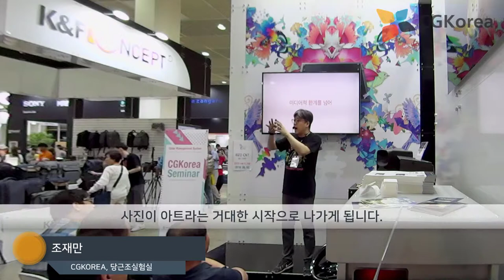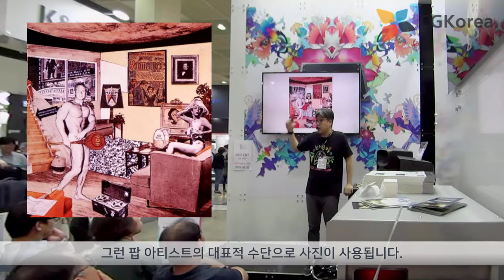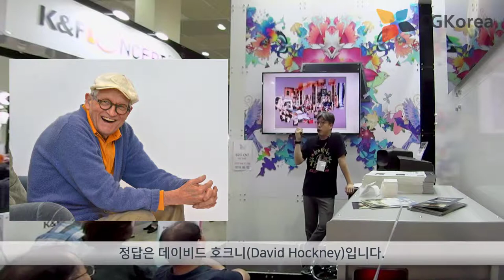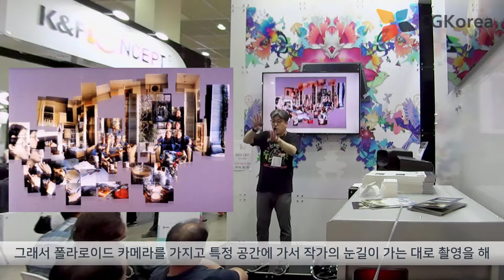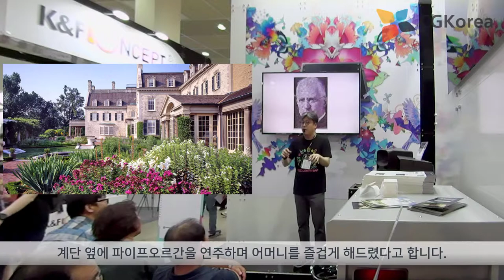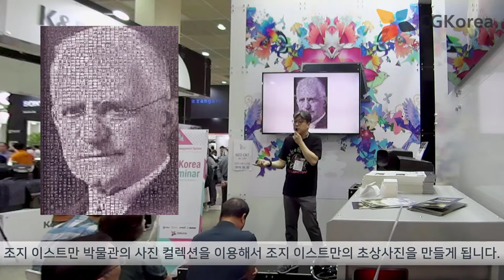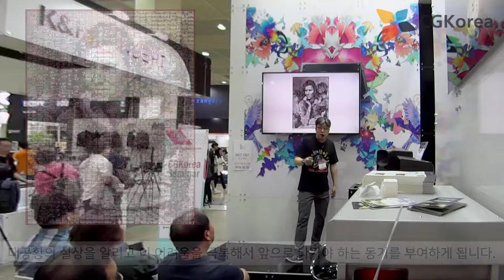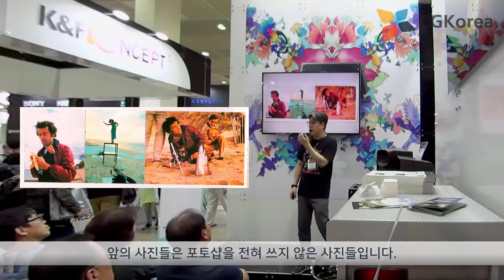EIZO 에이조 [교양강좌] - 조작된 사진의 역사 - 에릭 요한슨의 사진까지 4회 - 2019 P&I show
조작된 사진의 역사에 대한 이야기입니다.

네번째는 미디어의 한계를 넘어라는 주제 입니다. 이제 예술은 사진예술, 회화, 모 이렇게 나누어 지지 않습니다. 모든 미디어를 다 써도 예술입니다. 그렇게 예술은 미디어가 중요한것이 아니라, 무슨 이야기를 하는가? 입니다.